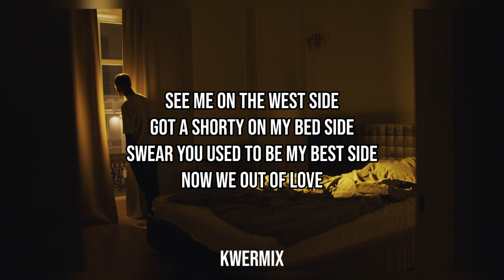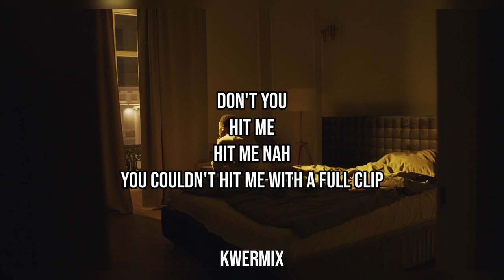Arizona Zervas - MISS ME (Lyrics)🎵